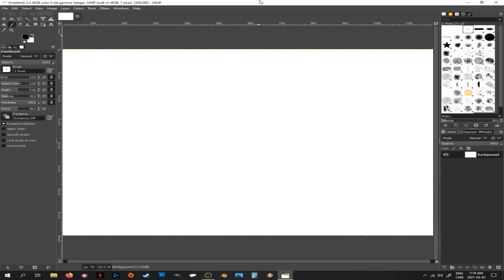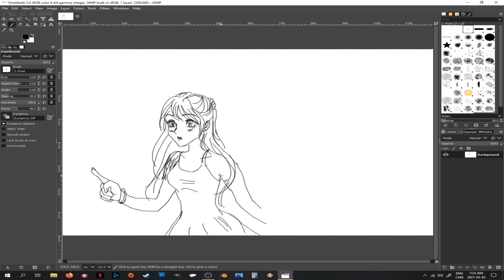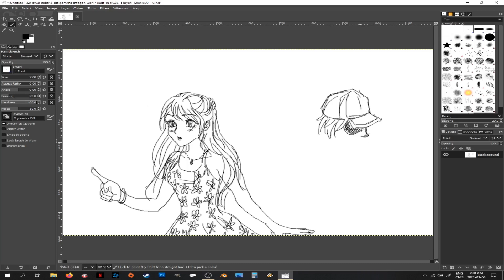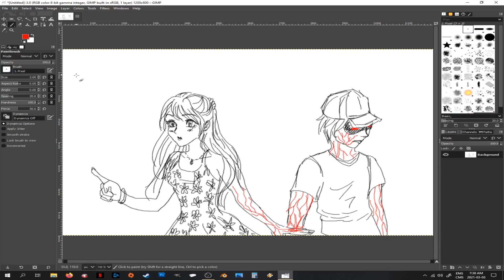XBatsuX - 2021 Speed Sketch - Contaminate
Quick sketch inspired by a word of the day:

Contaminate

Done in GIMP
Recorded with: OBS Studio
Edited with: Blender